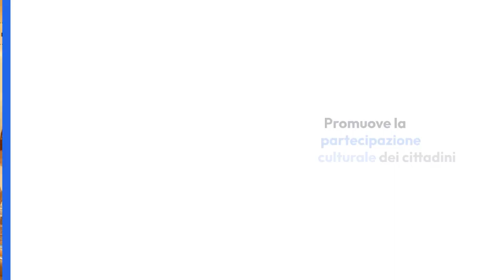DiCultHer - Faro Moda